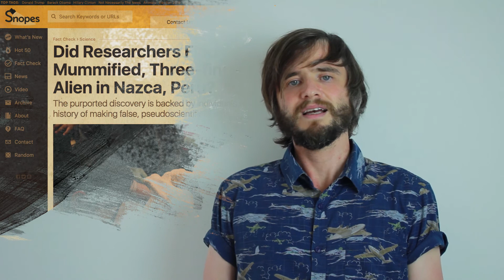Alien Nazca Mummy. Lost Species. or Hoax.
Discussing the recent discovery near Nazca Lines. A mummy of unknown earthly origin. Real, or Fake? Gaia head up the investigation, from the findings of Jamie Maussan.

// Social